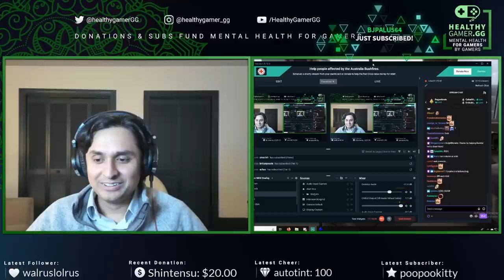Dr. K talks with Reckful about Family and Psychedelics [Pt. 3]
Dr. K talks with Reckful about his brother and father, and how psychedelics saved his life.